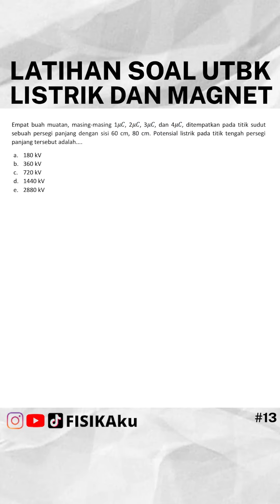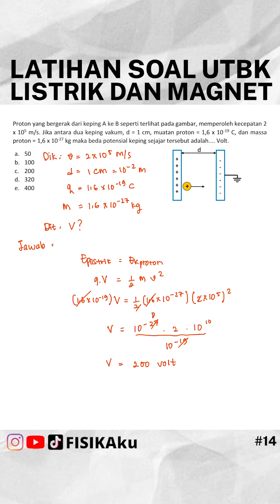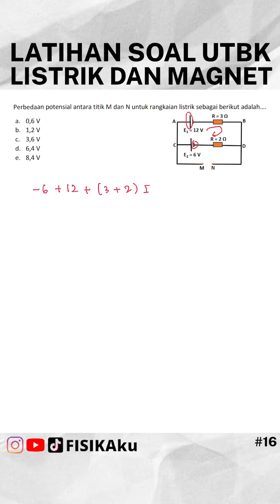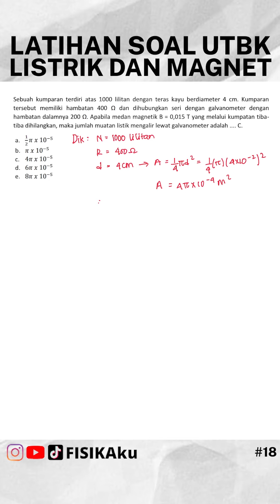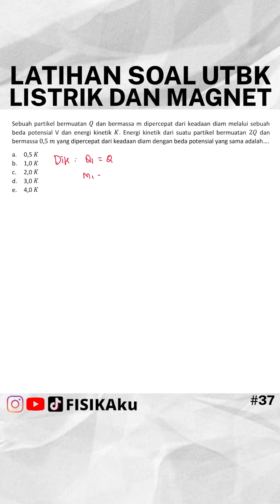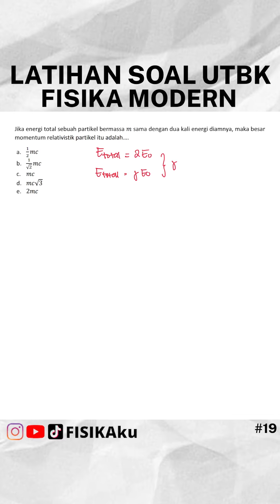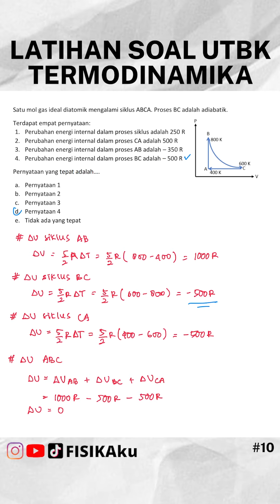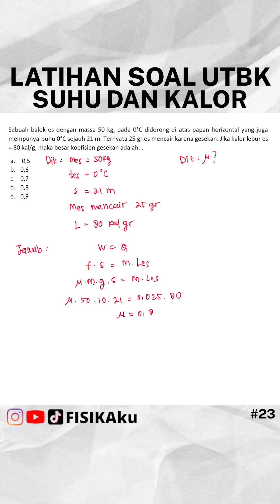KOMPILASI SOAL-SOAL UTBK LISTRIK MAGNET, KALOR TERMODINAMIKA DAN FISIKA MODERN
Halo...

TETAP SEMANGAT BELAJAR!!!